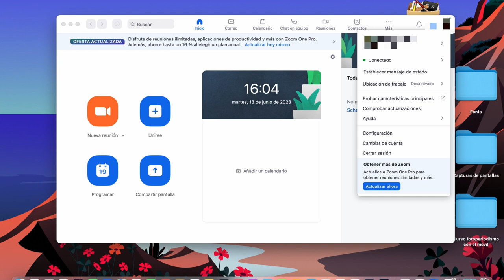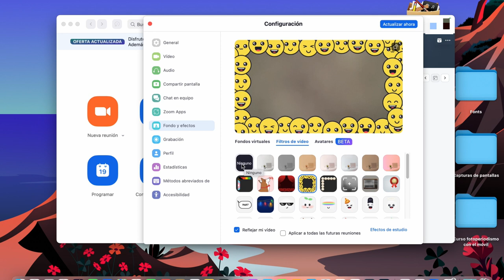Cómo utilizar los filtros de vídeo con zoom (PC)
Los Filtros de video dentro de Zoom son una gran herramienta para poder personalizar mejor la presentación según el tipo de llamada que tengas y te podrá dar un aire más formal o incluso más relajad@ y divertid@. ¡Ve el video hasta el final y déjame un comentario diciéndome qué te ha parecido! 😉